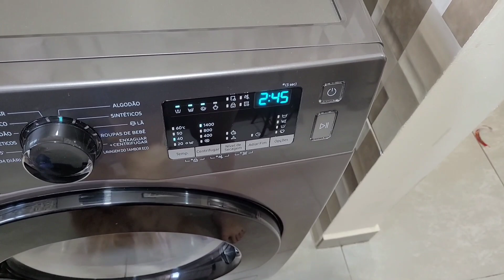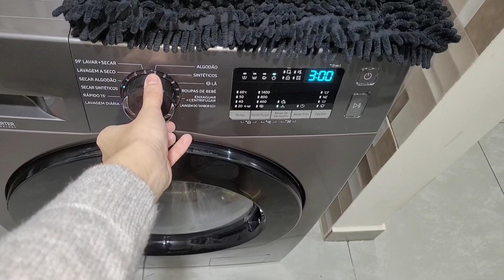VLOGÃO- ESQUENTOU EM CURITIBA 🌞+ UM DIA MUITO PRODUTIVO FIZ TUDO EM CASA por- Jane Uchôa 💕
LINK DO MEU GRUPO DE OFERTAS 👇
Este é um grupo de ofertas!!!

 Obs: grupo no telegram la vc recebe ofertas diárias garimpo de lojas como, AMAZON,SHOPEE e etc.